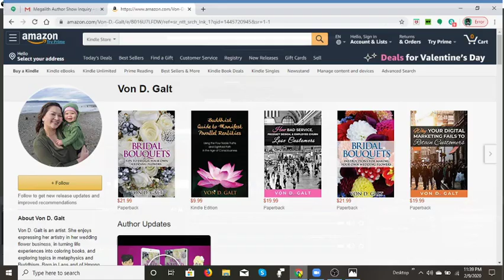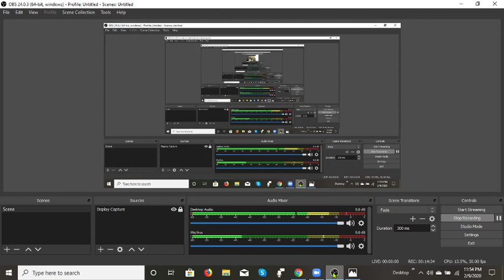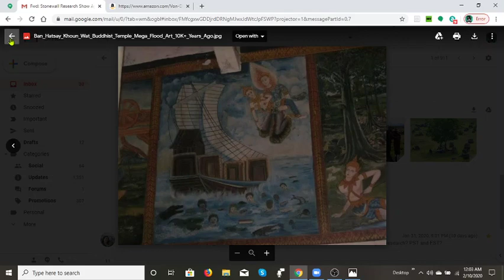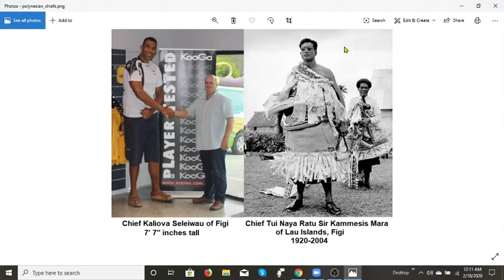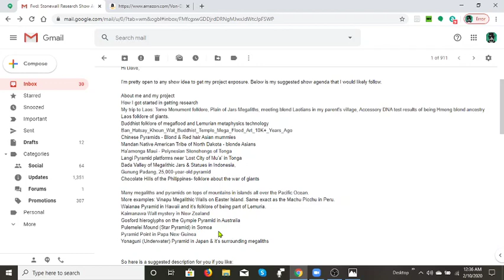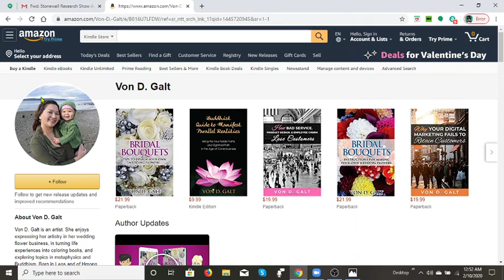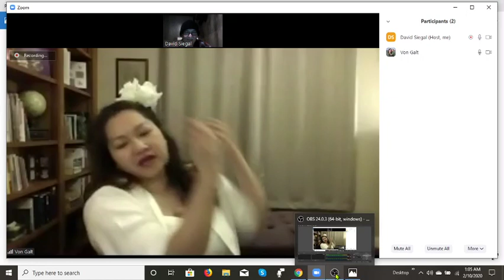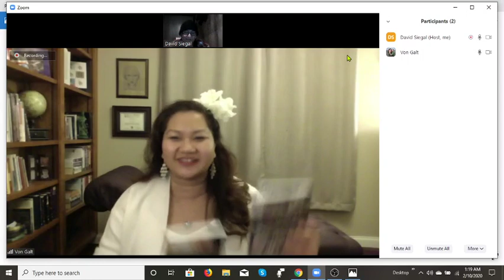Lemuria Buddhist Folkores - Pyramids, Megaliths, & Giants of ASIA with Von Galt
Stone Wall North American Megalith Researcher, Dave Siegal interviews Laotian author, Von Galt on her next book series research project, 'Pyramids, Megaliths, & Tribal Folklores of Asia'. Von goes over the folklores and pyramid/megalith research following the ancient Buddhist & Laos folklore on the megaflood displacement of the ancient people of Lemuria to the mountain tops of the Pacific Islands and Asia.

You're welcome to write a comment in this video about any leads you have on tribal folklores near pyramids and megaliths.

Many abundant blessings to you for watching, liking, commenting, and sharing! :-)